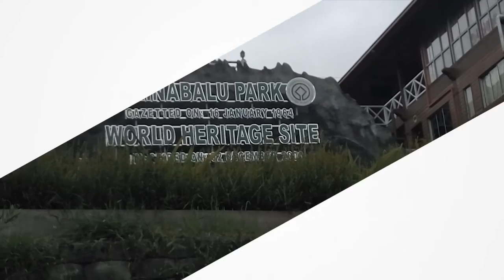All smiles upon receiving Anak-Anak Malaysia wristband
Porters Erik Minsin and Imin Lusin were greeted with a nice surprise upon reaching Timpohon Gate following a six hour trek up and down Mount Kinabalu. The duo were all smiles upon receiving Anak-Anak Malaysia wristbands, from staff of Eco World Development Group Bhd. The Anak-Anak Malaysia campaign is in conjunction with the Merdeka month leading up to Malaysia Day on Sept 16.